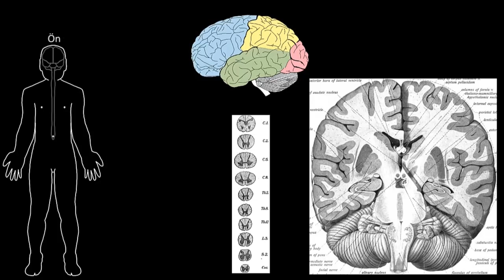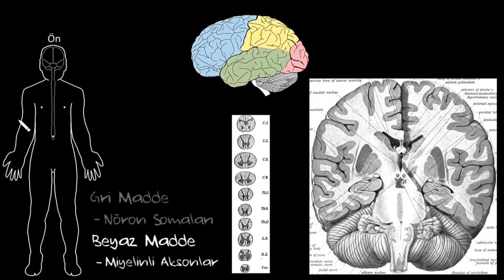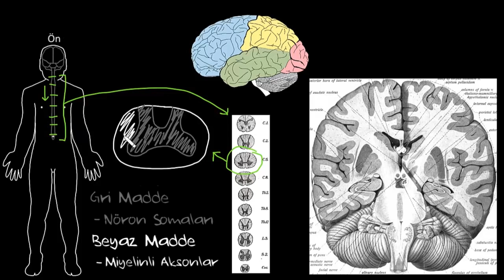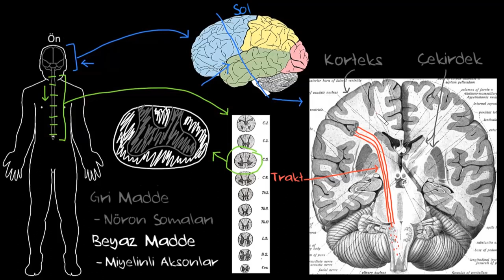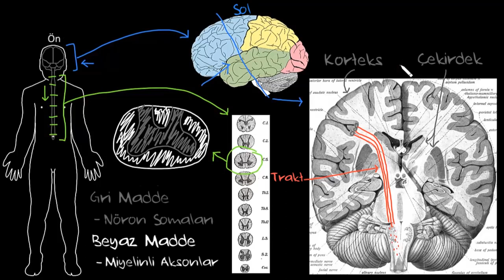Gri ve Beyaz Madde (Sağlık ve Tıp) (Sinir Sistemi Fizyolojisi) (Psikoloji / Davranış)